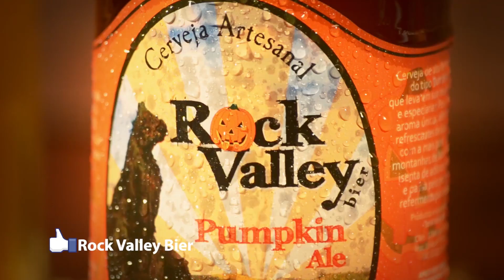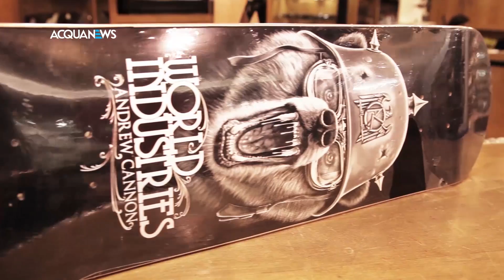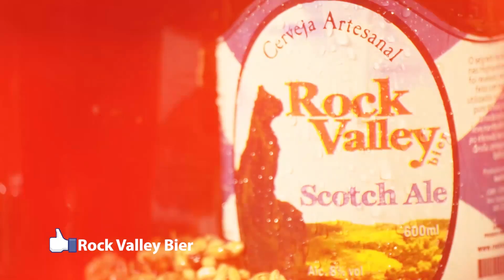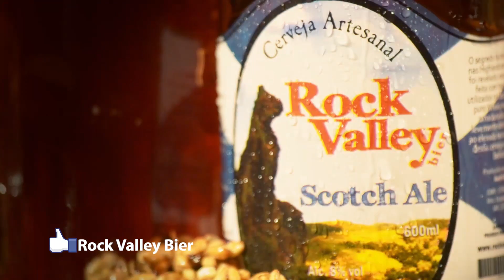Move | Skate Street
Confira esta galera que arrebenta no street.